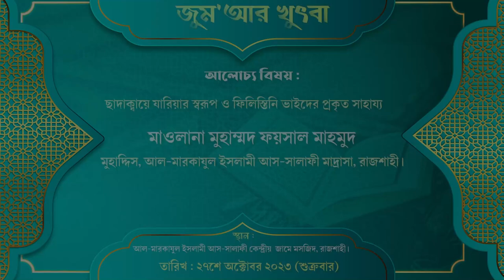ছাদাক্বায়ে যারিয়ার স্বরূপ ও ফি*লি*স্তি*নি ভাইদের প্রকৃত সাহায্য | মাওলানা ফয়সাল মাহমুদ | New Waz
বিষয়ঃ ছাদাক্বায়ে যারিয়ার স্বরূপ ও ফিলিস্তিনি ভাইদের প্রকৃত সাহায্য
মাওলানা মুহাম্মদ ফয়সাল মাহমুদ
মুহাদ্দিস, আল-মারকাযুল ইসলামী আস-সালাফী মাদ্রাসা, রাজশাহী।
স্থান : আল-মারকাযুল ইসলামী আস-সালাফী মাদ্রাসা , আমচত্বর, রাজশাহী।
তারিখ : ২৭শে অক্টোবর , ২০২৩ রোজ : শুক্রবার।

মাওলানা ফয়সাল মাহমুদ,ফয়সাল মাহমুদ,ফায়সাল মাহমুদ,মাওলানা মুহাম্মাদ ফয়সাল মাহমুদ,উস্তায ফায়সাল মাহমুদ,ফয়সাল মাহমুদ নতুন ওয়াজ,মাওলানা ফয়সাল মাহমুদ,maulana faysal mahmud. ফয়সাল মাহমুদ,মাওলানা ফয়সাল মাহমুদ আল-মারকাযুল ইসলামী আস-সালাফী,মাওলানা ফয়সাল,মাওলানা ফয়সাল মাহমুদ হাবিবী,ফয়সাল মাহমুদ নতুন ওয়াজ ২০২৩,ফয়সাল মাহমুদ হাবিবী ওয়াজ,ফয়সাল মাহমুদ হাবিবি ওয়াজ,মাওলানা ফয়সাল মাহমুদ হাবিবী ওয়াজ ২০২১,ফয়সাল মাহমুদ,মাহমুদ ফয়সাল,মিযানুছ ছরফ ফায়সাল মাহমুদ

ফিলিস্তিন,ফিলিস্তিন মুসলিমদের উপর বোমা হামলা,ফিলিস্তিন দূতাবাস,ফিলিস্তিন ইসরাইল যুদ্ধের আজকের খবর,ফিলিস্তিন ইসরাইল ইস্যুতে কাদের ভূমিকা বেশি রেজাউল করিম আবরারে নাকি আহলে হাদিস,হুজুরের ছোট ভাইয়ের মাঠ কাঁপানো ওয়াজ,প্রধানমন্ত্রী শেখ হাসিনার ভাষন,oic গঠনে সারাবিসশ্বের মুসলিমদের কি লাভ হলো?,প্রধানমন্ত্রী শেখ হাসিনার বক্তব্য,প্রধানমন্ত্রী শেখ হাসিনা,মুসলিম বিশ্বের সামরিক শক্তি,মুসলিম বিশ্বের ইতিহাস,৭ই মার্চের ভাষণ ১৮ মিনিট,প্রধানমন্ত্রী,ইতিহাসের ইতিহাস

ফিলিস্তিন,ফিলিস্তিনিদের সাহায্য,ফিলিস্তিনি,ফিলিস্তিনিদের সাহায্যের নামে প্রতারণা,ইসরা/য়েল ফিলিস্তিন যুদ্ধ,ইসরা/য়েল ফিলিস্তিন দ্বন্দ,ফিলিস্তিনিদের সাহায্যের নামে লাখ লাখ টাকা আত্মসাৎ,জাতিসংঘে শত্রু ফিলিস্তিনের পক্ষে ভোট দিলো ইসরা/য়েল!,ফিলিস্তিন-ইস/রাইল যুদ্ধ,ইসরা/য়েলের সাথে দুই মুসলিম দেশের চুক্তি বিশ্বাসঘাতকতা: ফিলিস্তিনের রাষ্ট্রদূত,ফিলিস্তিন-ইসরা/য়েল যুদ্ধে বাংলাদেশে কেমন প্রভাব পড়বে?,গাজায় জোরালো হামলা,বাংলা টিভি চ্যনেল ekattor tv,আল আকসা,হামাসের,